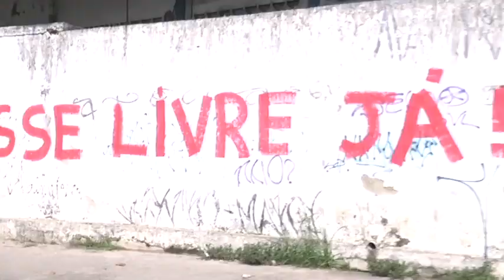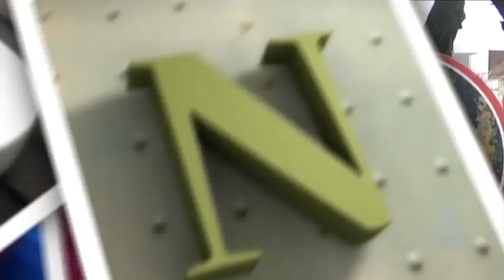Transporte Coletivo em Recife - Diga Aí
Programa 04
Quadro "Diga Aí" sobre o transporte coletivo em Recife.